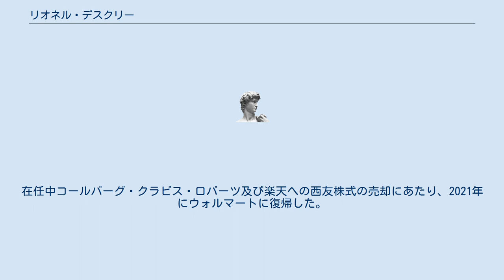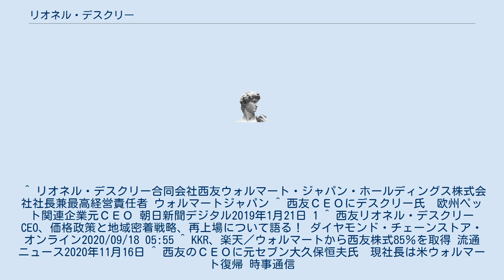リオネル・デスクリー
ルーヴァン・カトリック大学出身の人物
リオネル・デスクリー（Lionel Desclée、1979年6月 - ）は、ベルギー人実業家。
西友最高経営責任者兼ウォルマート・ジャパン・ホールディングス最高経営責任者。
 ベルギー出身。
2001年ルーヴァン・カトリック大学卒業、経済学修士。
2002年フレリックビジネススクール卒業、財務マネジメント修士。
デルハイツ・グループでアメリカ合衆国東海岸のスーパーマーケット1600店舗の統括などに従事した。
その後、2018年までトム＆コー CEOを務め、2019年3月15日付で、西友及びウォルマート・ジャパン・ホールディングスの最高経営責任者に就任。
在任中コールバーグ・クラビス・ロバーツ及び楽天への西友株式の売却にあたり、2021年にウォルマートに復帰した。
 ^ リオネル・デスクリー合同会社西友ウォルマート・ジャパン・ホールディングス株式会社社長兼最高経営責任者 ウォルマートジャパン ^ 西友ＣＥＯにデスクリー氏　欧州ペット関連企業元ＣＥＯ 朝日新聞デジタル2019年1月21日 1 ^ 西友リオネル・デスクリーCEO、価格政策と地域密着戦略、再上場について語る！ ダイヤモンド・チェーンストア・オンライン2020/09/18 05:55 ^ KKR、楽天／ウォルマートから西友株式85％を取得 流通ニュース2020年11月16日 ^ 西友のＣＥＯに元セブン大久保恒夫氏　現社長は米ウォルマート復帰 時事通信